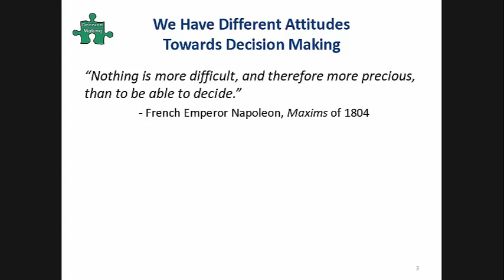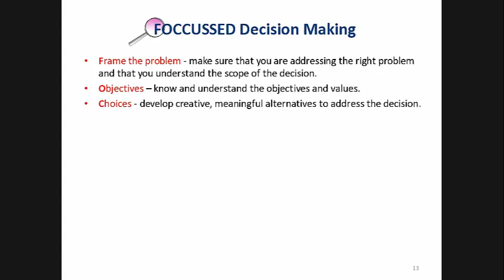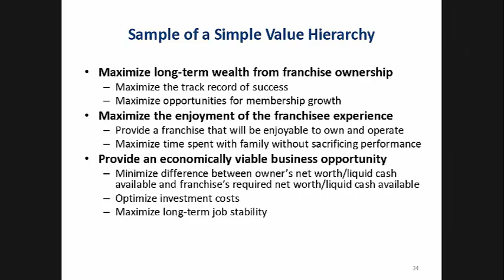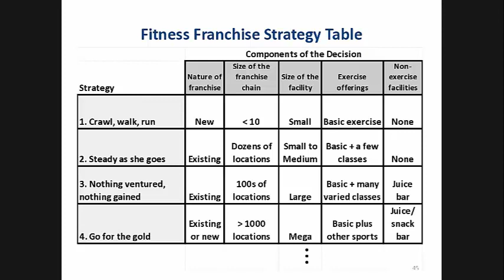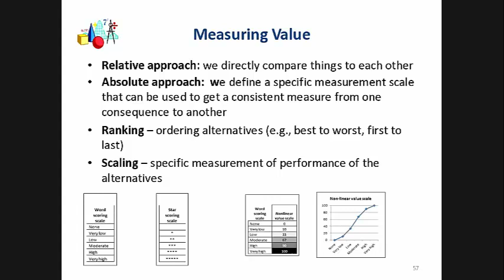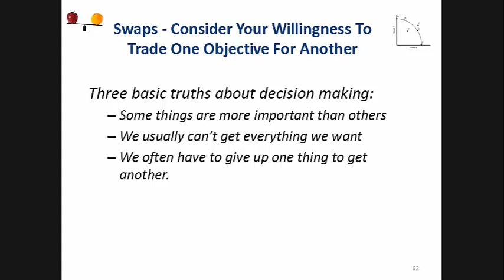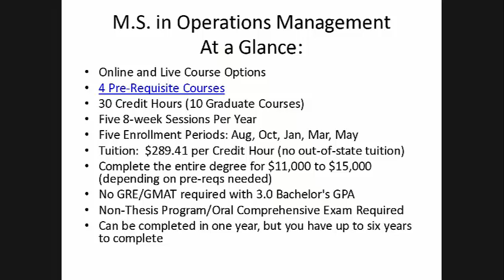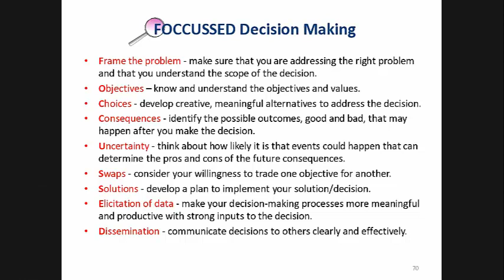Webinar: FOCCUSSED by MSOM Instructor, Terry Bresnick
Let’s face it, for most of us, decision making is a challenge. Whether you are a budding entrepreneur deciding on a new business venture, or a high-level Government official deciding on programs that will affect millions of people, or an average person making a personal decision, it is easy to become paralyzed when it comes to making hard choices.

This webinar presents the FOCCUSSED decision making approach. No, FOCCUSSED is not misspelled, but rather, it is an acronym for the steps in a straightforward, easy to use approach towards better decision making.

FOCCUSSED stands for:
·    Identify and properly Frame the decision or problem at hand
·    Specify the goals, Objectives, and values that you are trying to achieve
·    Develop creative, meaningful Choices from among which you can choose
·    Evaluate Consequences of selecting each alternative using goals, objectives, and values
·    Think about the key Uncertainties that could impact the decision
·    Understand the Swaps and trade-offs that you are willing to make
·    Develop an approach for implementing your Solution
·    Elicit the data you’ll need from a variety of sources
·    Disseminate and communicate your decisions to others.